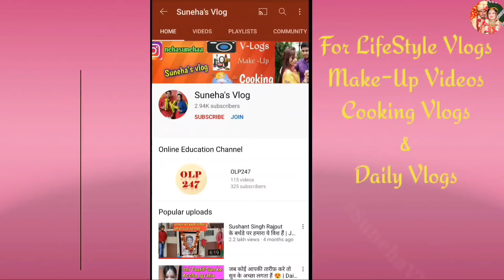Durga Maa Visarjan🙏 | Sindur Khela Durga Puja♥️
🔴Nayasa Oil Dispenser ➡️

⚫ Surya Flame Gas Stove

🔵 सभी प्रोडक्ट की लिंक नीचे दी हुई है आप देख सकते है पसंद आये तो खरीद भी सकते है।
👉 Aroma Magic Vitamin C cream
👉 Good Vibes Onion Hairfall control shampoo
👉 Good Vibes Face Serum
👉 Morphe Eyeshadow
👉 Anayo Brush Set
👉 Boutique moisturizer
👉 Lakme Forever matte lipstick ( Red Velvet )
👉 Wet and Wild Eyebrow kit
👉 Swiss Beauty Liquid Concealer
👉 Biotique Face Massage Cream
👉 Face Powder
👉 Spotless Liquid Concealer
👉 Lakme 9 to 5 eyeliner
👉Lakme mascara

🔵 Minimum Products/stuffs that we are using to make Daily Vlogs.
👉 Best Budget Mobile For Video Recording Redmi Note 10 Pro Max

पर नोटिफिकेशन आपको सबसे पहले मिले।